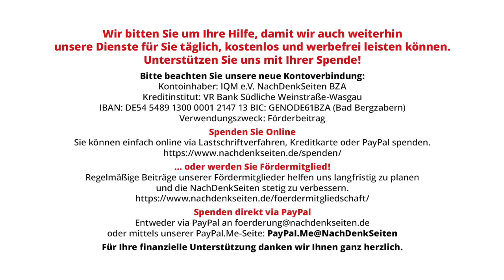Die Verleihung des Hannah-Arendt-Preises an Masha Gessen in Bremen musste im Hinterhof stattfinden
Die Verleihung des Hannah-Arendt-Preises an Masha Gessen in Bremen musste im Hinterhof stattfinden | Sönke Hundt | NachDenkSeiten-Podcast | 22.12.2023

Vergleiche sind in der Geschichtswissenschaft und im Journalismus das tägliche Brot. China wird mit den USA, das persische mit dem ägyptischen Großreich, das römische mit dem britischen oder mit dem US-amerikanischen Imperium, Metternich mit Kissinger, Konrad Adenauer mit Willy Brandt usw. usf. verglichen. Besonders beliebt ist Hitler, der mit Stalin, Mao, Gaddafi, Saddam Hussein, Bashar Al-Assad und vielen anderen Präsidenten und Staatsoberhäuptern verglichen wurde. Jüngstes Beispiel: Wladimir Putin und Wolodymyr Selenskyj beschuldigen sich gegenseitig, Hitler zu sein. Ausgerechnet zwei Vergleiche aber unterliegen einem absoluten Tabu: Israel und seine Politik dürfen nicht mit irgendwelchen Erscheinungen oder Vorkommnissen aus Nazi-Deutschland und der Holocaust darf sowieso mit nichts verglichen werden, weil sonst seine „Singularität“ in Frage gestellt würde. Von Sönke Hundt.

Artikel veröffentlicht am: 22. Dezember 2023 um 10:08
Autor: Sönke Hundt (Gastbeitrag)
Sprecherin: Ala Goldbrunner
Titelbild/Bilder: S. Hundt

NDS, NachDenkSeiten-Podcast, NDS-Podcast, Erosion der Demokratie, Ideologiekritik, Kampagnen / Tarnworte / Neusprech, Hannah Arendt, Cancel Culture, doppelte Standards, Gaza, Heinrich-Böll-Stiftung, Israel, Meinungsfreiheit, Streitkultur